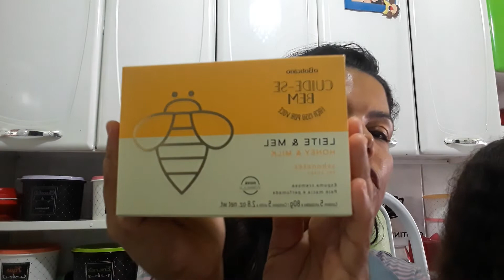ABRINDO CAIXA O BOTICÁRIO ,CICLO 1❤